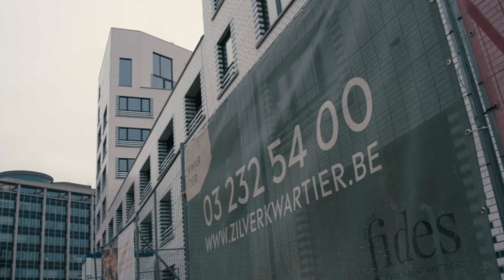Zilverkwartier Kijkdag zondag 23 januari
De Zilverkwartier Kijkdag op 23 januari 2022 was een enorm succes. Bezoekers konden niet alleen kennismaken met het nieuwe modelappartement, maar werden ook getrakteerd op een hapje én een streepje muziek op de daktuin van dit bijzondere en duurzame woonproject in Berchem. Een voorsmaakje van de sfeervolle woonbeleving die de toekomstige bewoners hier zeer binnenkort te wachten staat.